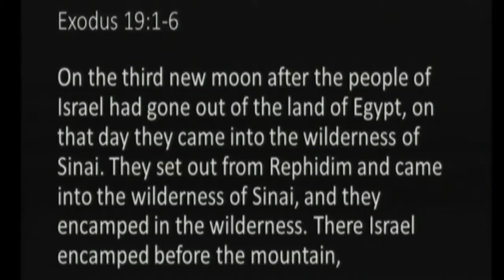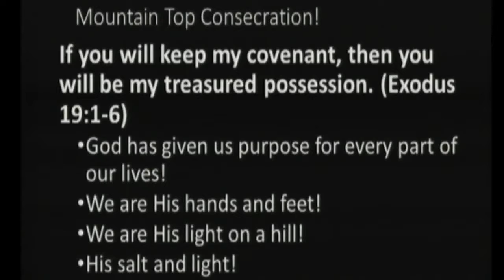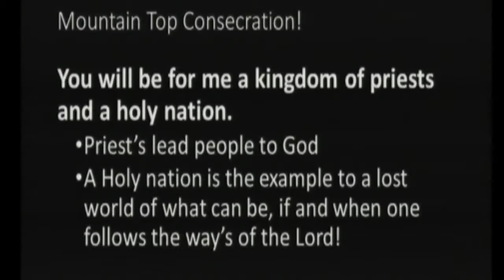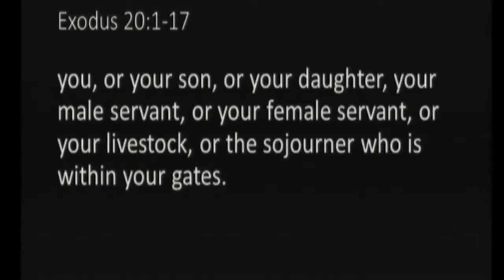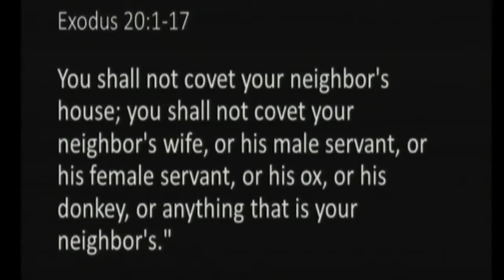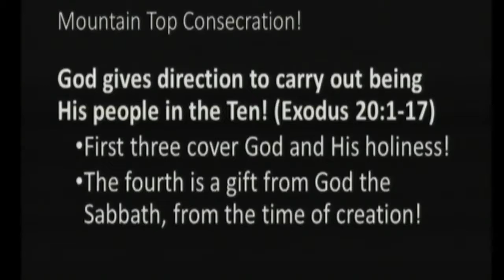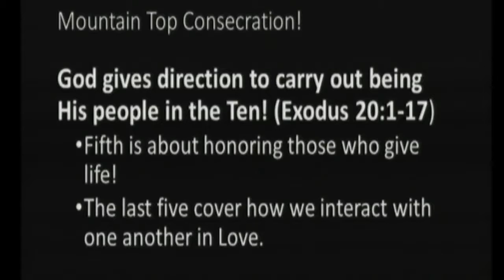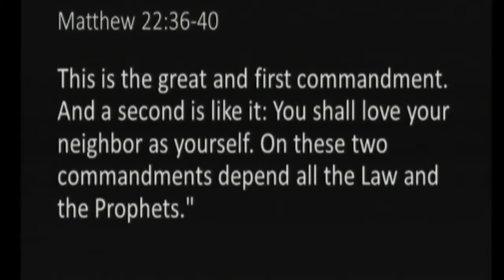What it Means: Mountain Top Consecration